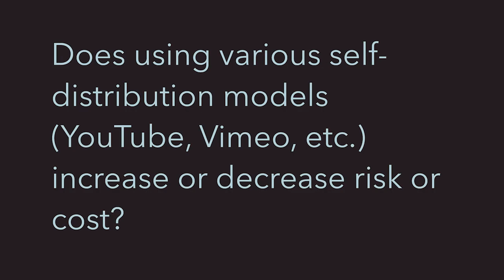Self-distribution models for film productions: Increased or decreased risk and insurance cost?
Get a quote for film producer's E&O insurance from Front Row

Images were purchased from Shutterstock (Standard License)